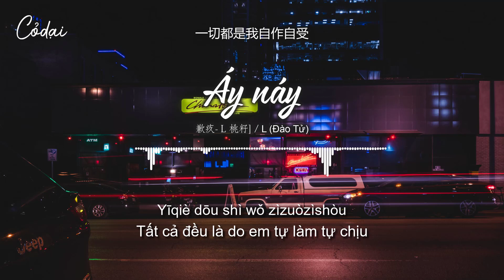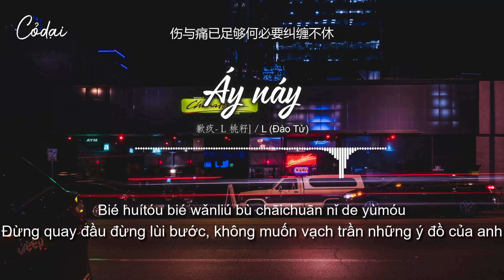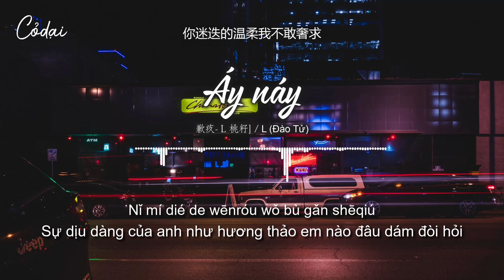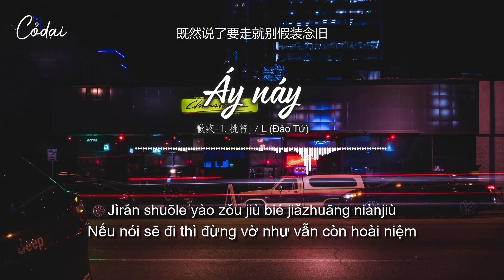[Vietsub + Pinyin] Áy Náy / 歉疚 - L (Đào Tử)